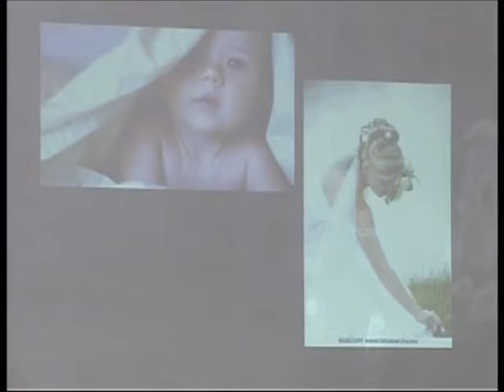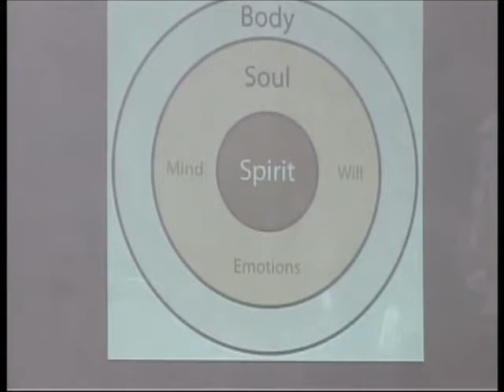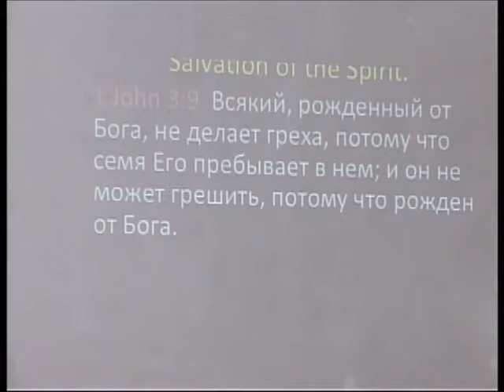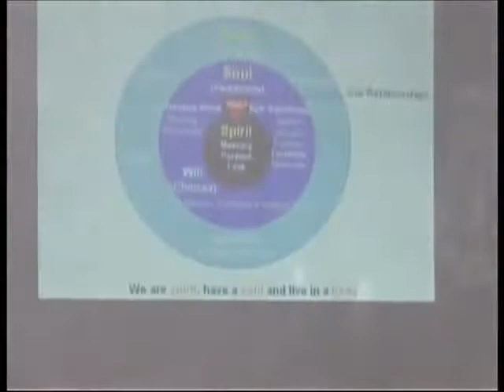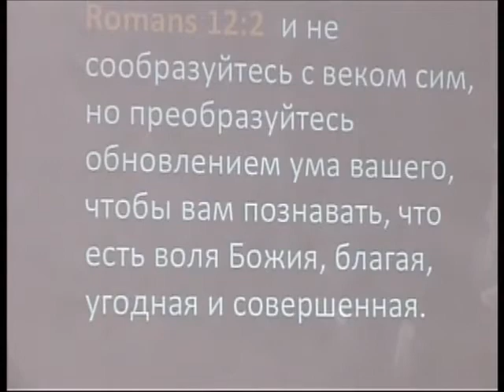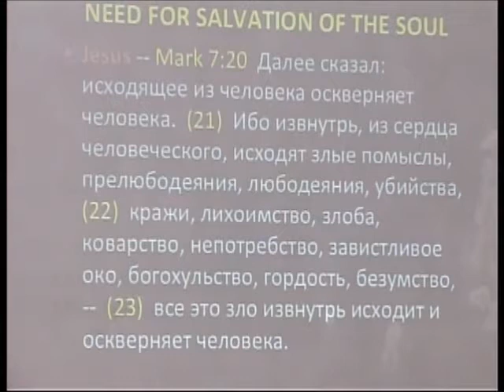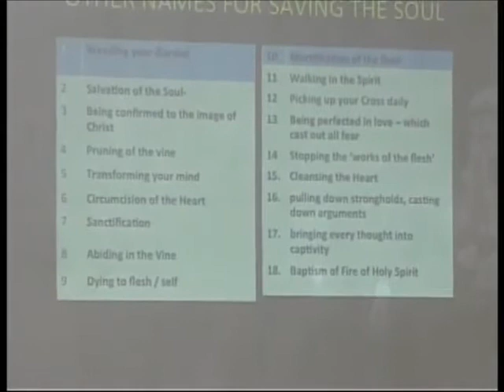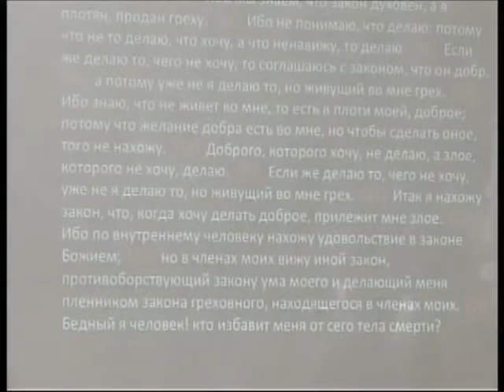Конф 31 03 12 ч 3 ЛяВір Сопер